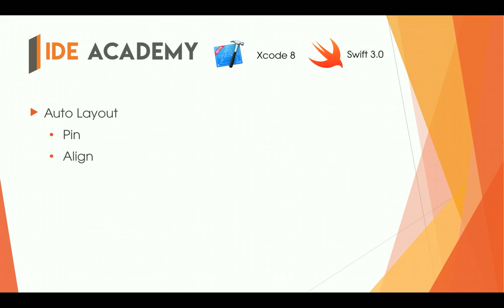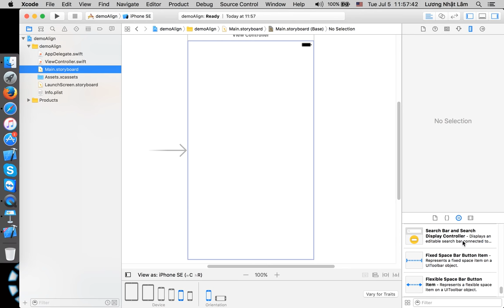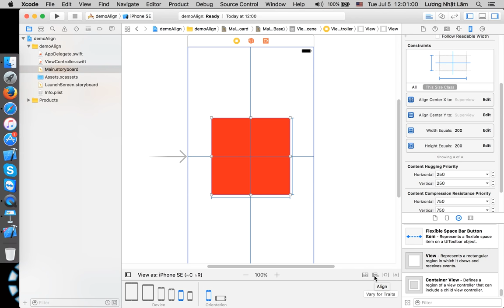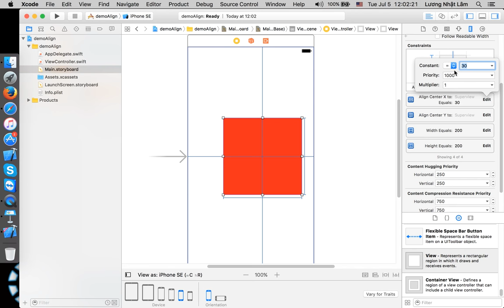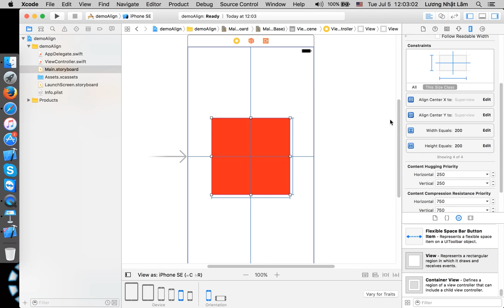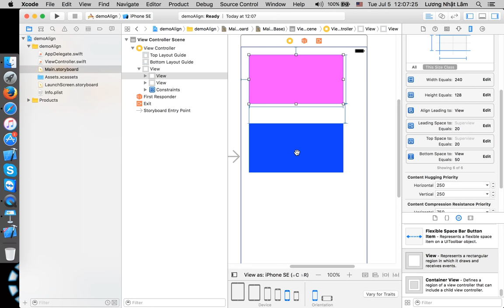[Auto Layout] Align Contraints